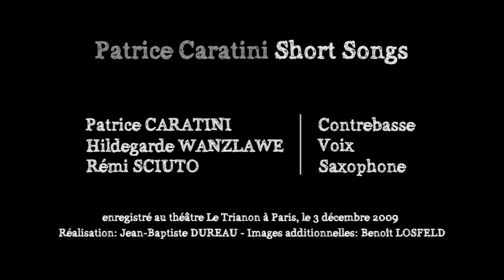Patrice Caratini "Short Songs" - Départ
Patrice Caratini "Short Songs" avec Hildegarde Wanzlawe et Rémi Sciuto. Lors d'un concert donné au théâtre Le Trianon, le trio mené par Patrice Caratini interprète "Départ".